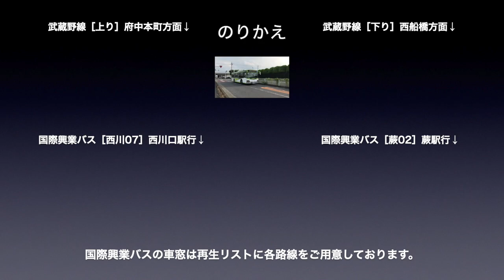国際興業バス 車窓［東浦03］緑区役所→東浦和駅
国際興業バス［東浦03］緑区役所→東浦和駅の車窓です。

バス会社：国際興業バス
撮影方向：進行方向［右側］
系統番号：東浦03
車窓区間：緑区役所→東浦和駅

■通過停留所
緑区役所、中丸北、中尾第二公園、中丸南、中丸公園、中丸団地北、中丸団地中央、中丸団地南、東浦和公民館入口、イーストシティ北、県営井沼方団地、東浦和駅

■のりかえ
終点の東浦和駅で、
・武蔵野線
・国際興業バス

国際興業バスの車窓は再生リストに各路線をご用意しております。